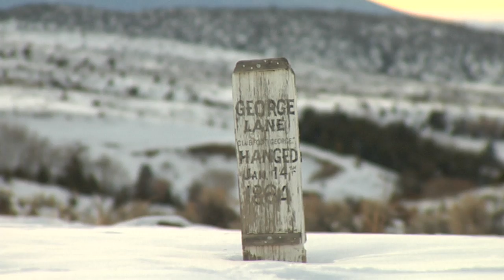American Hauntings: The Fairweather Inn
Marge Anatolik and Jeff Cleverly recount their encounters with several spirits in Virginia City's historic, Fairweather Inn. For History.

Producer /  Director / Editor: Christopher Bagnall
DP: Jarred Alterman